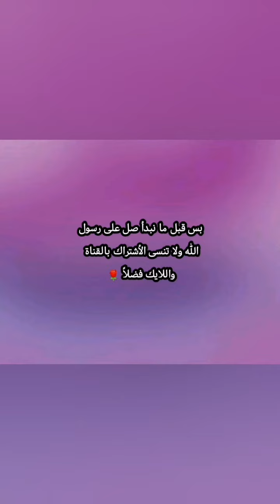لو خيروك بين أشياء حلووووة كتير 🙈😍😘 إدعمني بالأشتراك واللايك فضلاً ❤️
لو خيروك بين أشياء حلووووة كتير 🙈😍😘